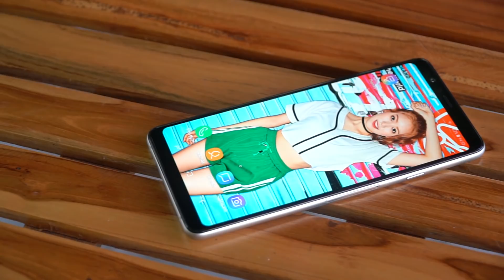Người dùng nghĩ gì về Galaxy A8 Star, smartphone có camera selfie 24 "chấm"?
Samsung Galaxy A8 Star là một smartphone mới được ra mắt và đang nhận đặt hàng tại Thế Giới Di Động với nhiều quà tặng hấp dẫn. Máy có màn hình tràn viền, thiết kế kính và kim loại sang trọng, đi kèm với bộ đôi camera chất lượng và dung lượng pin siêu khủng.

Vậy người dùng khi lần đầu tiên được cầm trên tay chiếc smartphone này, họ sẽ nghĩ gì?